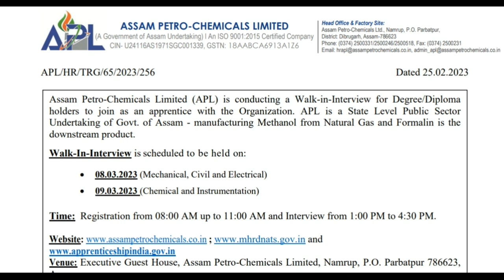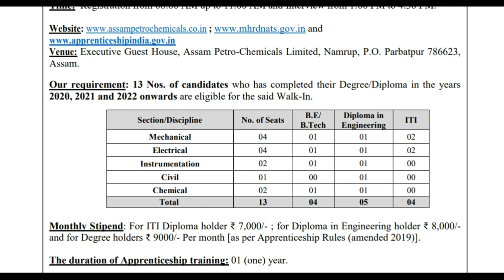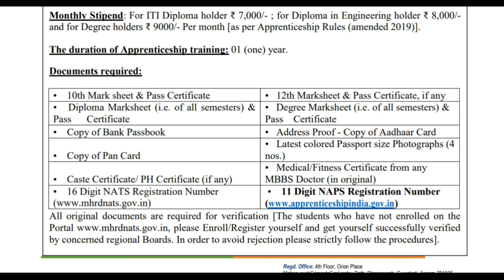Assam Petro Chemicals Ltd Recruitment 2023 // Assam Job // Assam Job News Today // Jobs and Gyan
Assam Petrochemicals Limited recruitment 2023 for Apprentice Post.

Walk-in-interview:
Venue: Executive Guest House, Assam Petro-Chemicals Limited, Namrup, P.O. Parbatpur 786623, Assam.